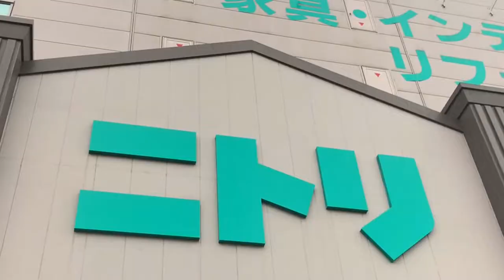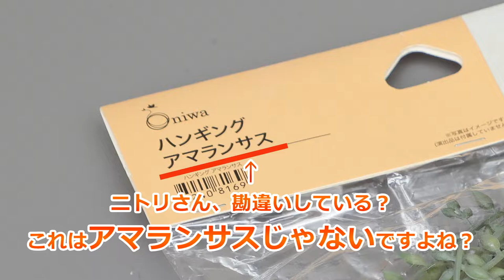ニトリのフェイクプランツがすごい！【くまパン園芸】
園芸大好きくまパンとアシスタントKOBIが
フェイクプランツを探してニトリへGO!
最近、注目のニトリのフェイクプランツを
紹介します。

▼ニトリの植物関連雑貨を買ってきました